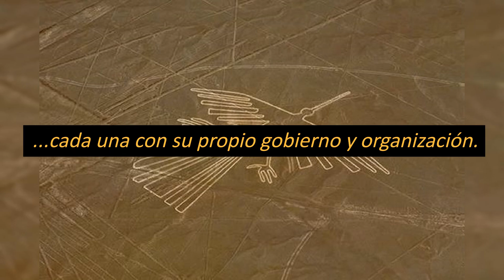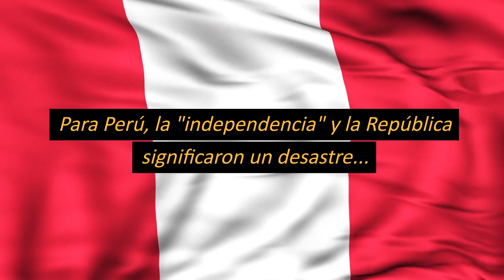La Historia del Perú es la de Sudamérica - Los Cimientos Peruanos de la América del Sur Castellana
Quién quiera narrar la historia de la América del Sur castellana...

...deberá recurrir a la historia del Perú

En Perú, hace unos 5 mil años apareció Caral...

...una gran civilización al nivel de Mesopotamia y Egipto...

...y más antigua que la de India y China...

...mientras que en el resto de Sudamérica...

...solo existían tribus cazadoras y recolectoras,

Después de Caral, florecieron en todo el territorio peruano 32 civilizaciones...

...cada una con su propio gobierno y organización.

Todas tuvieron un avance importante en la agricultura, artesanía...

...metalurgia, joyería, alimentación...

...vestimenta, religión, organización social, organización política...

...arte, organización militar, pesquería, etc.

Es el caso de las culturas Mochica, Nazca, Wari...

...Tiahuanaco, Chavín, Chimú, etc.

Fuera del territorio de Perú, en Sudamérica, siguieron existiendo...

...solo tribus cazadoras y recolectoras...

...sin ningún avance de civilización.

En el siglo XIII, aparece en Cuzco el Imperio Inca...

...el que rescata a los pueblos en decadencia...

...afectados por sequías e inundaciones...

Los incas unifican a todas las civilizaciones o culturas existentes en Perú...

...y las reeducan, aplicando técnicas de organización, trabajo...

...y vida comunitaria más avanzadas.

Luego, el Imperio de los Incas se expande a otros territorios sudamericanos...

...para seguir aplicando sus métodos de avanzada para la época...

...convirtiendo a las tribus sudamericanas...

...en civilizaciones o culturas como las de Perú.

A partir del 16 de noviembre de 1532...

...con la captura del Inca Atahualpa en Cajamarca, Perú...

...Francisco Pizarro inicia a nombre del Emperador Carlos I de España...

...la ocupación del Perú y de todo el territorio bajo soberanía del Imperio Inca...

...el llamado como Tawantinsuyo...

...el que comprendía lo que hoy es Colombia, Ecuador, Perú...

...Bolivia, Paraguay, Chile y Argentina.

En 1544, llega a Lima el primer Virrey don Blasco Nuñez de Vela...

...al que siguieron otros 39 en 3 siglos de gobierno...

...con ellos el Virreinato del Perú consolida el dominio sobre Sudamérica...

...y realiza la fundación de ciudades y pueblos con los avances de la época...

...los que hoy constituyen los países de América del Sur de habla castellana.

Lima se consttituye en la ciudad más avanzada...

...y capital sudamericana.

El 8 de septiembre.de 1820, llega a Pisco - Perú un ejército...

...promovido y financiado por Inglaterra...

...comandado por José de San Martín y Matorras...

...cuyo objetivo era destruir Lima sede del Virreinato del Perú...

...y núcleo del poder español en América del Sur.

...San Martín fracasa y se retira...

...pero los británicos insisten enviando otro ejército procedente del norte...

...comandado por Simón Bolívar...

...cuyo nombre completo era Simón José Antonio de la Santísima Trinidad Bolívar Ponte y Palacios Blanco...

...quién logra la capitulación del Virrey del Perú José de la Serna...

...gracias a la dura lucha que presentó...

...el heroico regimiento británico denominado Rifles...

...integrado por irlandeses...

...unidad militar que por esa acción heroica...

...que costó muchas vidas...

...recibió el título de "Libertadores del Perú".

Como consecuencia de las acciones de la hordas depredadoras...

...provenientes del sur y norte de Sudamérica...

...Lima y el Perú quedaron completamente destruidos y saqueados...

...siendo por muchos años botín de pandillas militares...

...que se enfrentaban para tomar el poder y continuar con el saqueo.

Por otro lado, las empresas británicas...

...gracias al trabajo de San Martín y Bolívar...

...ingresan y se apoderan del comercio...

...y de la extracción de las riquezas naturales sudamericanas,

Para Perú, la "independencia" y la República significaron un desastre...

...del que recién se está tratando de salir...

...cuando van a cumplirse, en el año 2023, 202 años...

...desde la proclamación de "independencia"...

...por parte de José de San Martín...

...el 28 de julio de 1821.